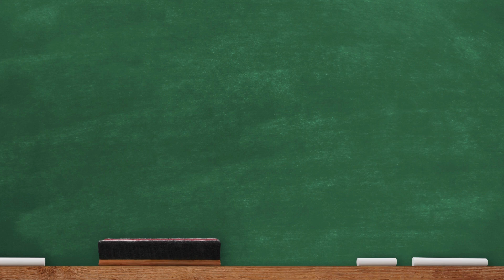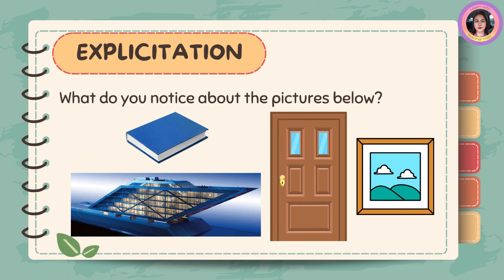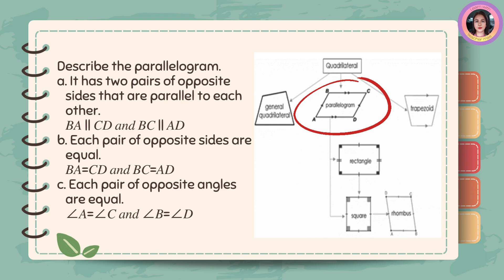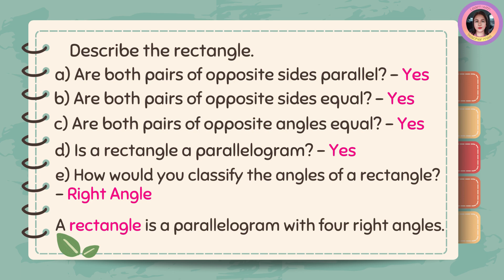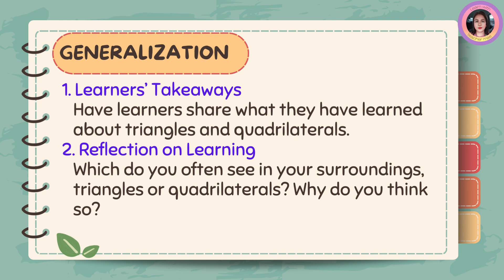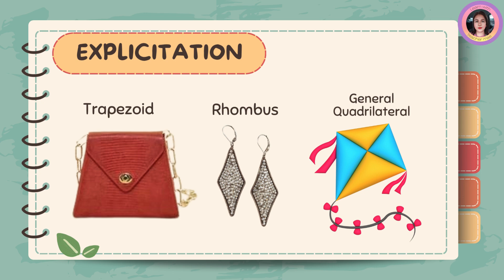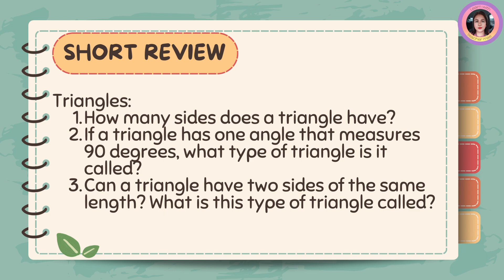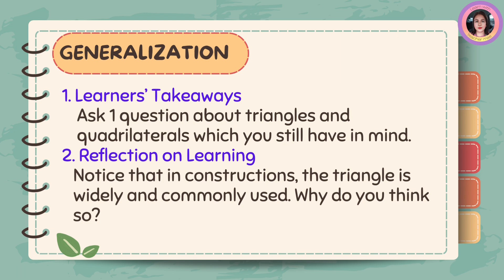Matatag Math 4 Quarter 1 Week 2 Day 3-5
A video lesson for Grade 4 Mathematics under the Matatag Curriculum.